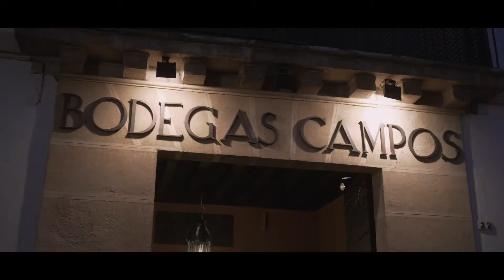Trailer Boda 'Isabel & Antonio' /Josema Morales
Queremos compartir con vosotros un tráiler de boda el cual llevábamos meses impaciente por mostrar, ya que fue muy especial para nosotros y nos lo marcamos como reto visualizar de forma breve pero intensa lo que supuso el día de Antonio e Isabel. Enhorabuena chicos, sois fantásticos.